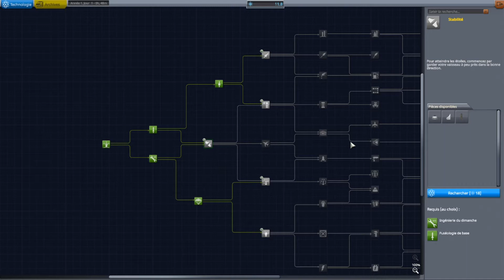TUTO KSP - 02 - Les prérequis à la création de votre première fusée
Série de tutoriel présentant certaines mécaniques du jeu pour vous faciliter l'assimilation des prérequis.